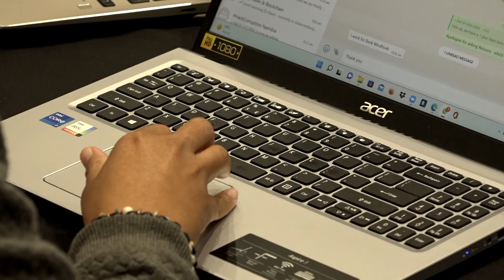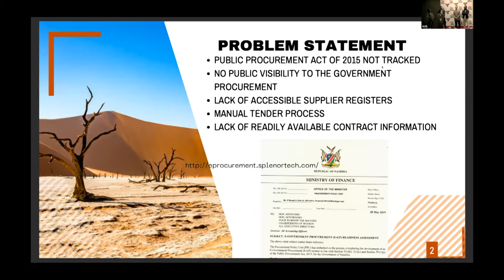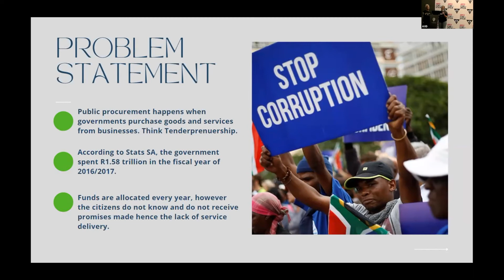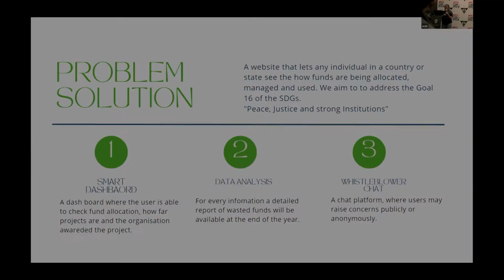HackCorruption, a tech4good hackathon event to devise anti-corruption solutions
In July 2022, Accountability Lab partnered with the Center for International Private Enterprise and the Bureau of International Narcotics & Law Enforcement (INL) at the US State Department to host HackCorruption, a hybrid tech4good event that brought together 100 participants from 6 Southern and East African countries to come up with solutions to anti-corruption challenges. The participants will take part in a boot camp in Johannesburg in October to create prototypes of their winning solutions in public procurement, digital security and open data.